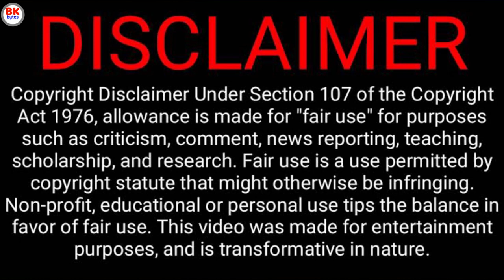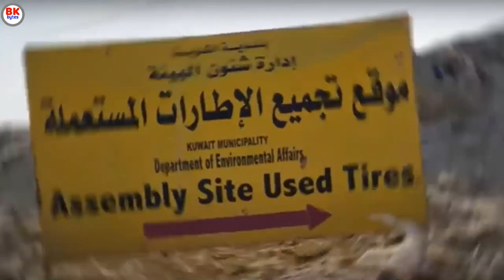குவைத் நாட்டைப் பற்றிய இந்த உண்மைகள் உங்களுக்கு தெரியுமா? | All about Kuwait in Tamil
Expatriates Constitute 70% Of Kuwait's Population
Kuwait Has The World's Sixth Largest Oil Reserve
The Kuwaiti Dinar Is The World's Highest-Valued Currency
Kuwait Has The Largest Opera House In The Middle East
The Name Kuwait Means Fort

About bkbytes:

On Travel with Bkbytes we share travel experience and tips travelers who uploaded their own experience in internet , so you can get new ideas about your next vacation, travel destination or just a short weekend escape. we studied about more than 60 countries facts and tour places so we think it is safe to say that everyone will find something interesting to see here. we wanted our vlog to be available to as many viewer(bkbytees) as possible, so we decided to upload it in world's oldest and first language even though we speak so many language we love our own mother, TAMIL